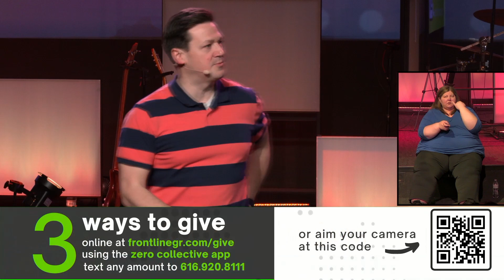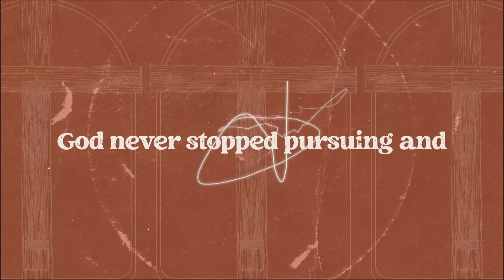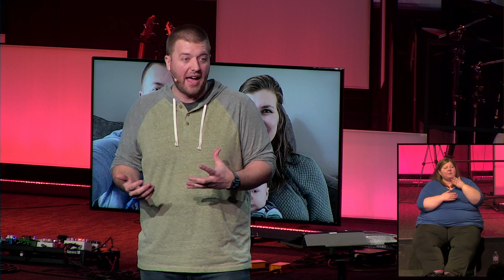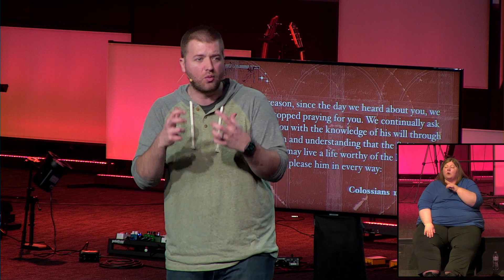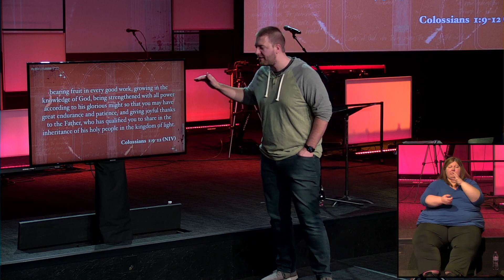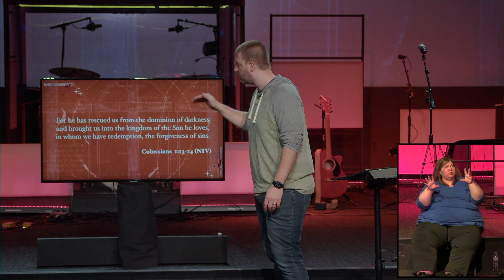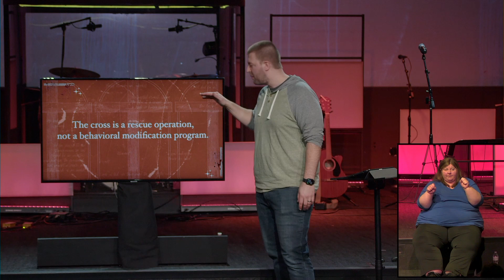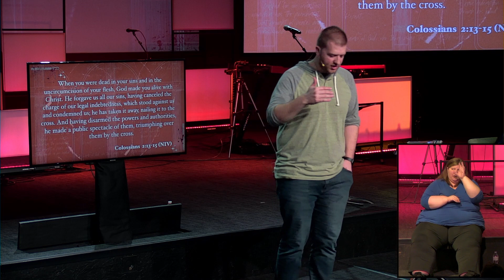Rescue | David Doerner (ASL Interpreted)